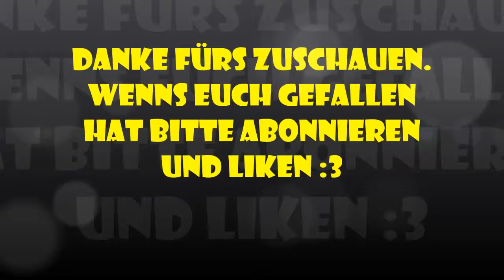Forgotten Hope 2 Alle neuen Handfeuerwaffen (Update 2.46)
So heute gleich noch ein Video ;)

Amerika
0:05 Bangalore Torpedo

Deutschland
2:13 G 41 (w)
3:08 MP 34 (ö)